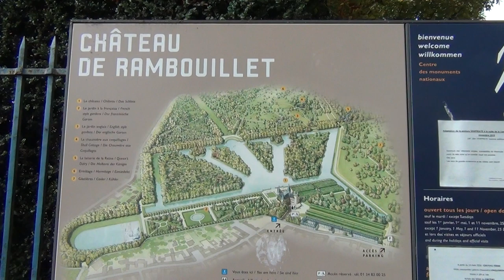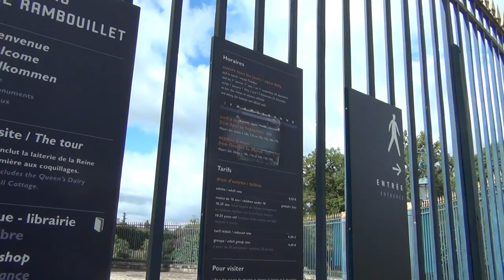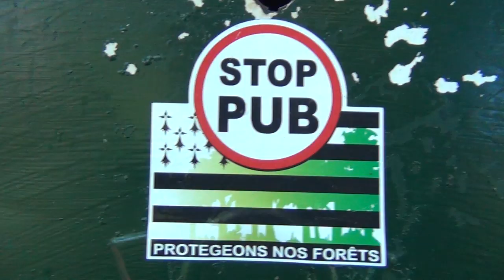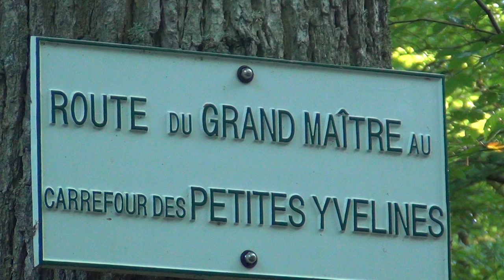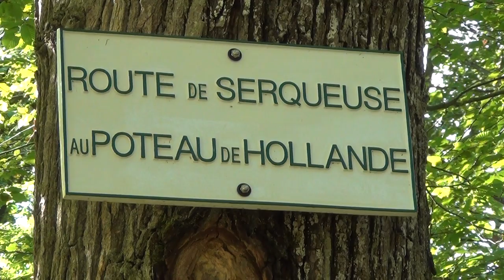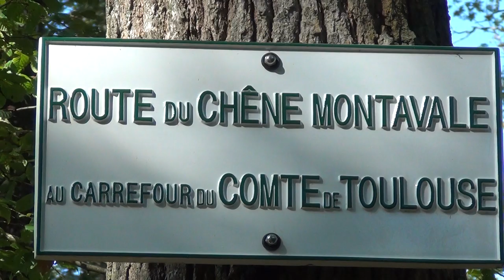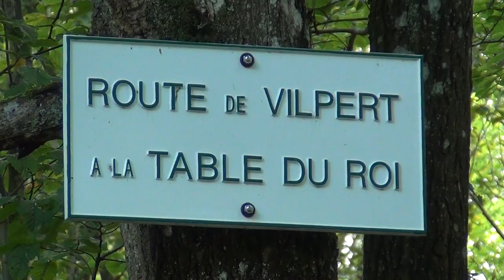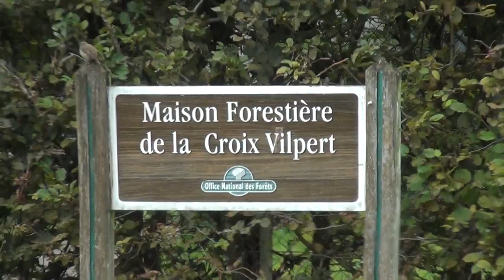French Minister Boulin ritually murdered on King's sacrificial Octogon table in the Satanic Triangle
MINISTRE ROBERT BOULIN & THE SATANIC TRIANGLE TABLE DU ROI (table of the king at carrefour de la rotonde), OBELISQUE (the obelisk at carrefour de la croix-vilpert), ETANG ROMPU (where the corpse of the minister was found); FIRST G7 MEETING IN HISTORY IN RAMBOUILLET CASTLE, AND 7 IST THE NUMBER OF THE PYRAMID AND OF THE SQUARE AND COMPASS COMBINED. WHO STILL THINKS, THE ARISTOCRACY DOESN'T RULE ANYMORE?